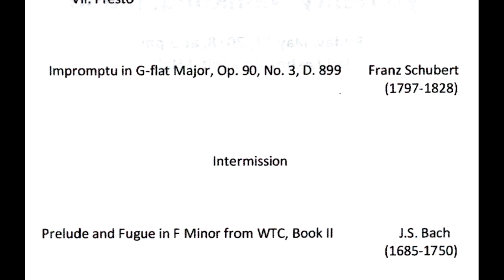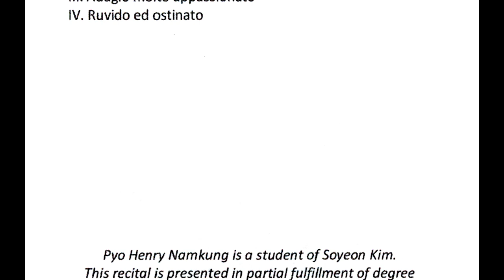Pyo Henry Namkung, piano 2018-0511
The Graduate Piano Recital of Pyo Henry Namkung. Performed on May 11, 2018, at the John J. Cali School of Music, Montclair State University. Recorded and edited by Rodney Leinberger.
Click on the footages below for specific works.
00:00 - Corelli: Trio Sonata in D Major, Op. 5, No. 1, with Nicole Vega Sierra, violin, and Bryce Tempest, cello
05:00 - Beethoven: Seven Bagatelles, Op. 33 (I, II, V, VII)
17:24 - Schubert: Impromptu in G-Flat Major, Op. 90 No. 3, D.899
22:36 - Bach: Prelude and Fugue in F Minor, WTC, Book II
28:42 - Chopin: Mazurka in B-Flat Major, Op. 7, No. 1
30:59 - Chopin: Berceuse in D-Flat Major, Op. 57
34:56 - Chopin: Nocturne in C Minor, Op. 48, No. 1
40:20 - Ginastera: Sonata No. 1, Op. 22
56:26 - Program